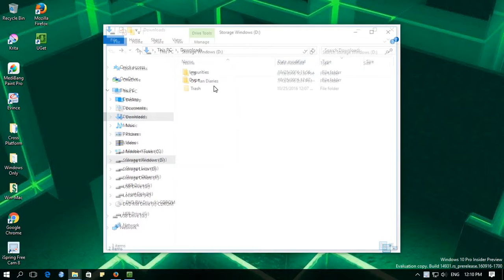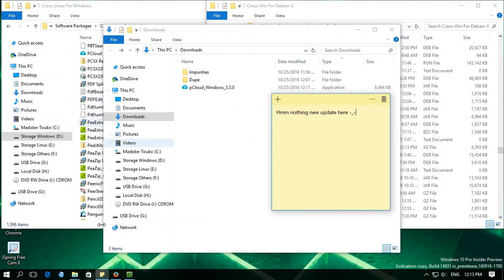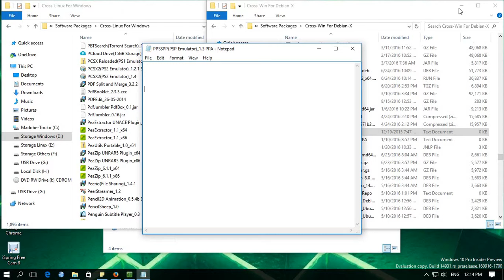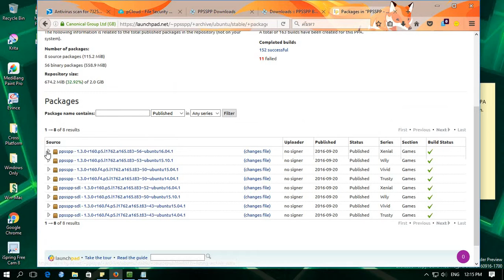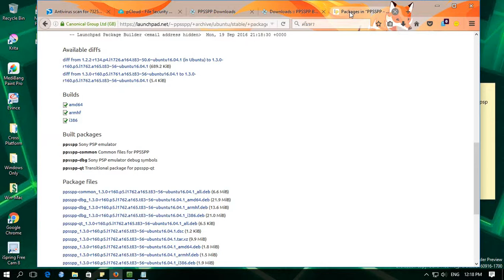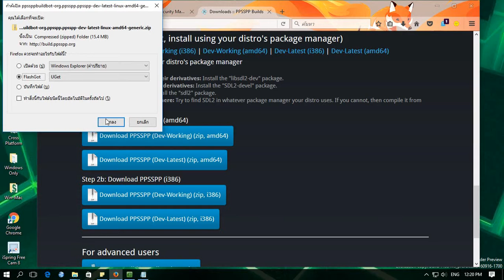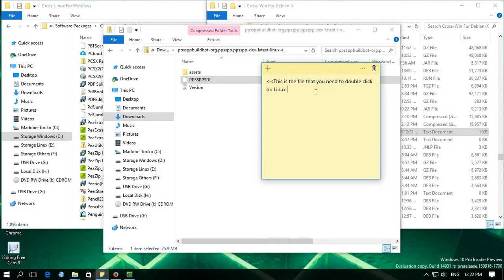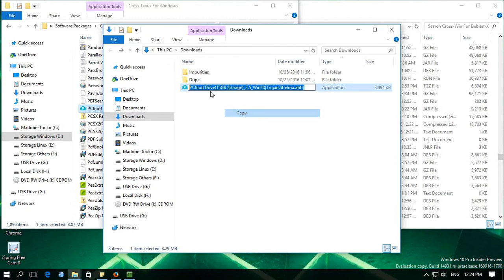Updating PCloud, PPSSPP for Linux & Windows packages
PCloud Drive 3.3 to 3.5